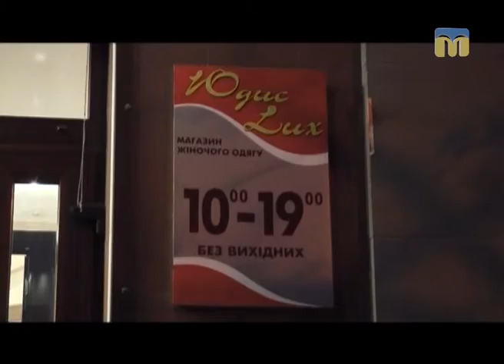Як змінити свій стиль? - Відповідь у рубриці “Лабораторія краси”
Майстри салону “Комплімент” поспішають на допомогу миколаївським красуням.
Героїня чергового випуску — Євгенія.
Автор сюжету: Інна Савіцька.
Режисер: Катерина Жуліна.
Оператори: Юлія Кускова, Олександр Пан.